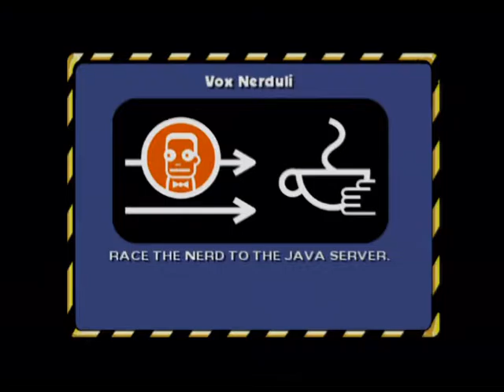Hit and Run Ep005 - Race Time!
Hit and Run Episode 5 - Some Races around downtown